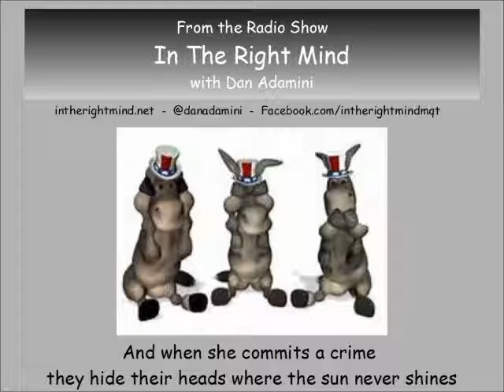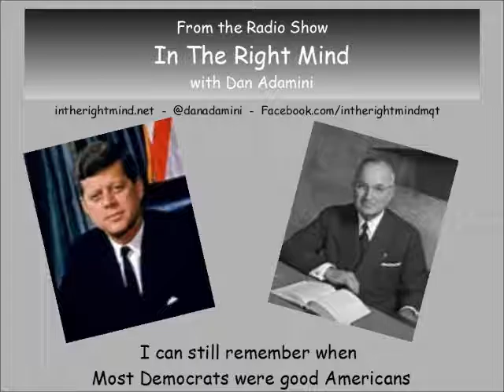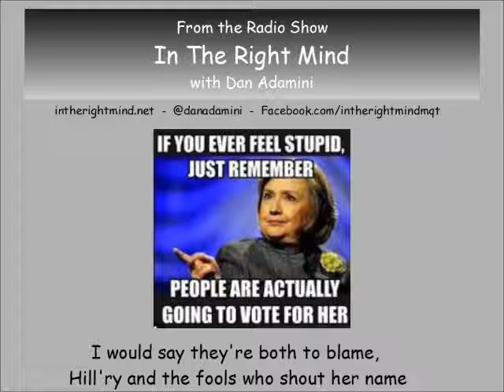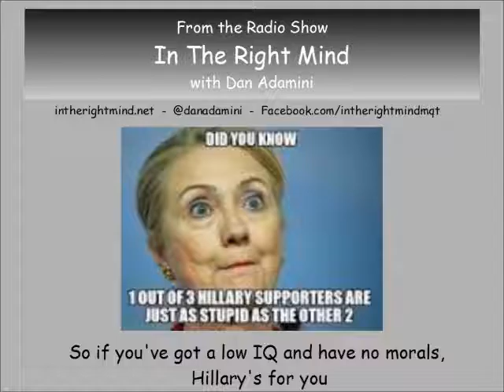Dark Lady Clinton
Parody / Musical Commentary by Dan Adamini from the radio show IN THE RIGHT MIND.  Song about HIllary Clinton, and her supporters who don't care about the evil things she has done.